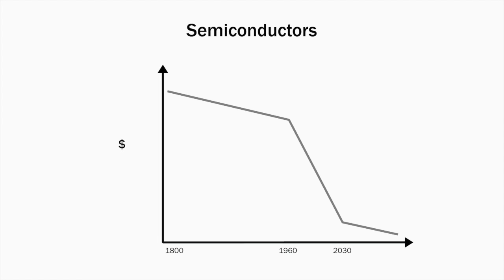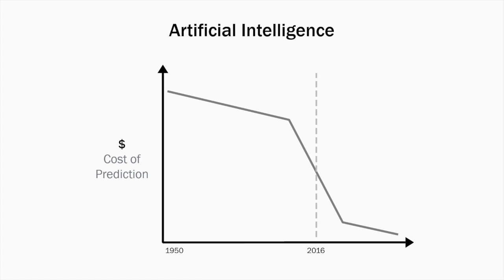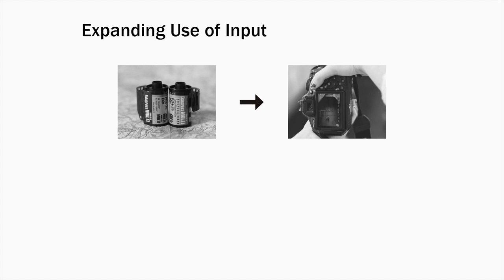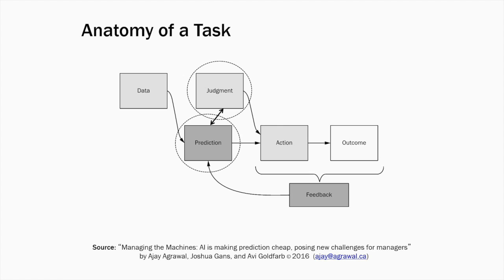Ajay Agrawal - The Declining Cost of Prediction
Ajay Agrawal discusses the economics of AI at the 2016 Machine Learning and the Market for Intelligence conference